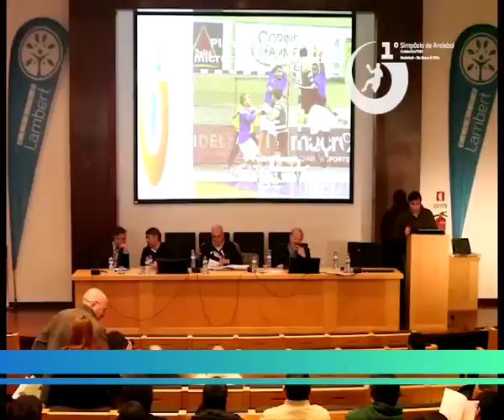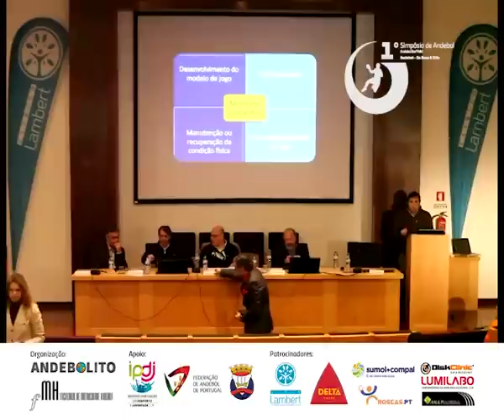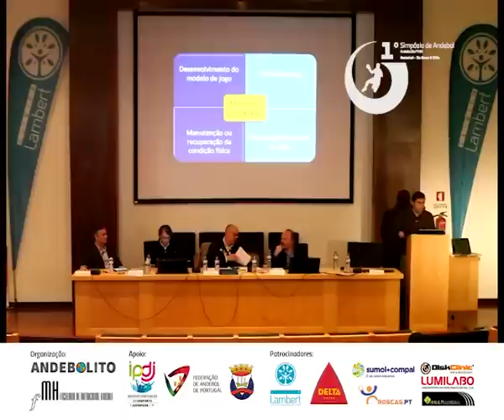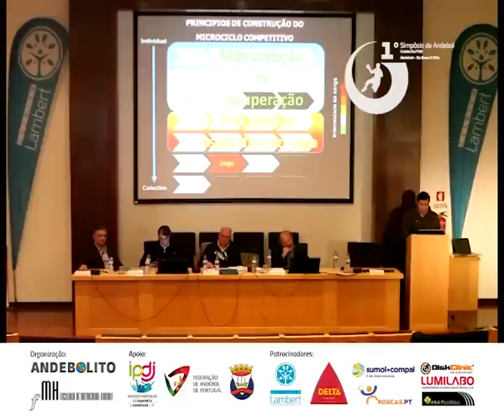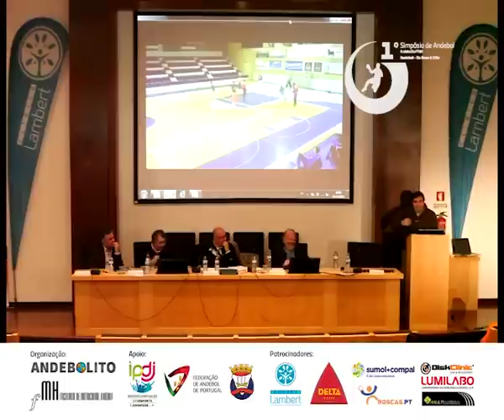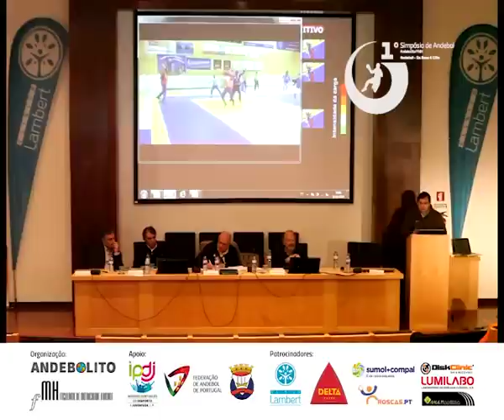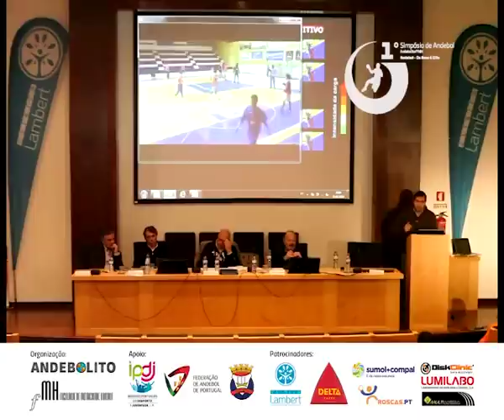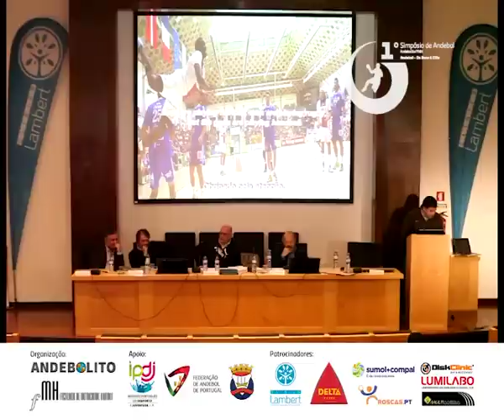1º Simpósio de Andebol "Da Base à Elite" - Prof. Dr. Pedro Alvarez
Alta competição
Prof. Dr. Pedro Alvarez (Treinador Principal do CF Os Belenenses)